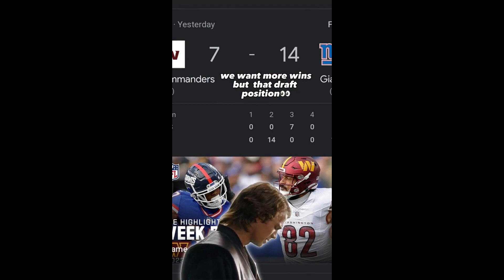We Won But I still hate the offense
Seriously this offense is still booty Juice